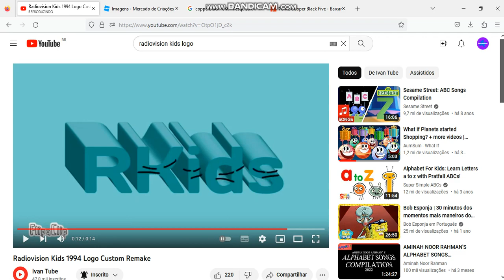i found out that ivan tube is not a flipaclip animator